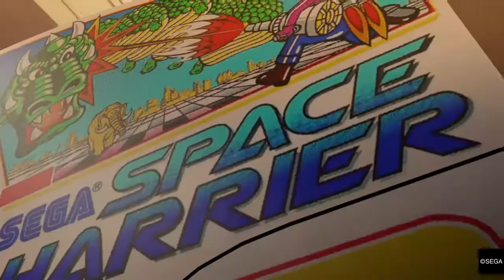Let's Play Ryu Ga Gotoku 0 #4-Out Of The Game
Kiryu maybe out of the Yakuza business but that doesn't stop him from finding out the truth.